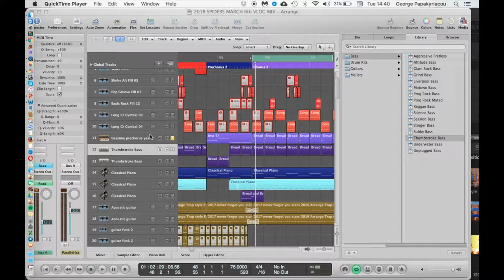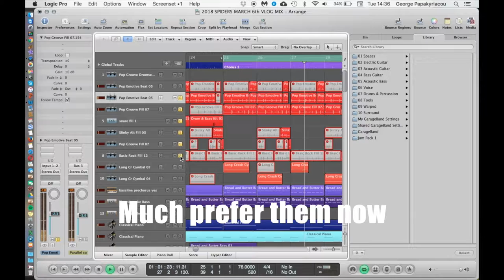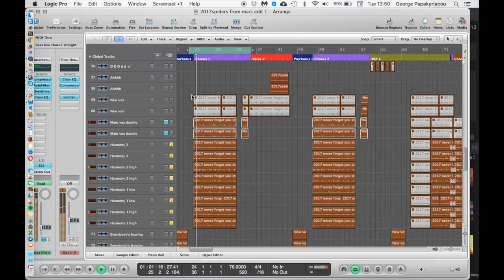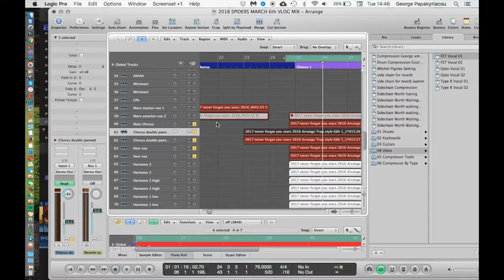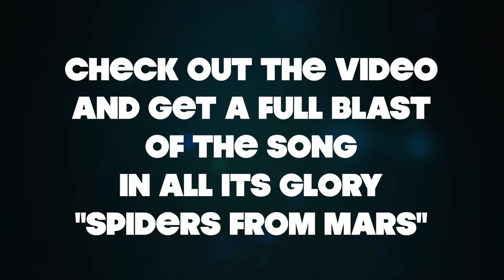SPIDERS FROM MARS - dedicated to David Bowie George Michael and Prince VLOG 4 (ONE SONG A WEEK)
Vlog 4 - Spiders from Mars
By droptheeye and Tony Hale

A song dedicated to our musical heroes of 2016
David Bowie - Prince - George Michael
We wrote this song dedicated to the 3 musicians above. We must say,
we didn't get a reference in there regarding Glenn Frey, who both
Tony Hale and myself have huge respect for.

Getting some great tutoring from an awesome group of people called
Musician on a mission. Thank you for all your hard work. You really have  helped along my musical journey.

Also getting some great advice from Beat Academy run by another great Producer/Engineer ill Factor.. Thank you for your hard work ill.. You really have been an inspiration.

Thank you TONY HALE for working with me. Thank you for shooting videos and taking pics and making me dinner n cups of tea and listening and being a great friend.

I used LOGIC PRO 9 for the recording of this song,
All programming by droptheeye.
All playing of instruments and singing by droptheeye.